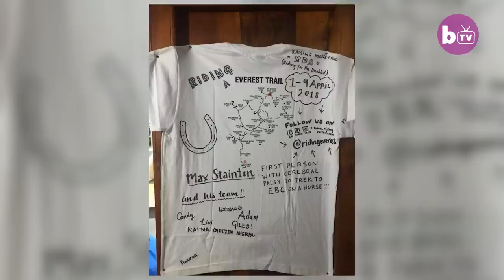She’s My Fiancée AND My Carer | LOVE DON’T JUDGE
AN INTER-ABLED couple have revealed how their life of ‘shared experiences’ has made their relationship stronger than most, even in the face of judgement and ignorance from others. Max Stainton, 28, who was born with Cerebral Palsy, met his fiancée Candy Parfitt, 29, three years ago when she became his PA at work, and they have since developed a unique bond. The Londoners are to be married in September, and say that Candy’s dual-role as Max’s carer and partner has enriched both their lives, rather than hindered them. Candy even supported Max on his ambitious project to become the first disabled person to reach Mount Everest Base Camp on horseback – a feat they accomplished together in April 2018.

Video Credits:
Videographer / director: Marcus Hessenberg
Producer: Joe Roberts
Editor: Ian Phillips